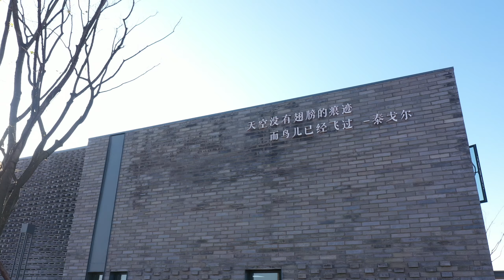jiujiang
ExploringChina Jiujiang Springiscoming Yongxiu leans on Yunju Mountain in the west, with an altitude of more than 900 metres, which is already a land of green shade. Welcome to Jiujiang Yongxiu, Jiangxi to meet every share of beauty.